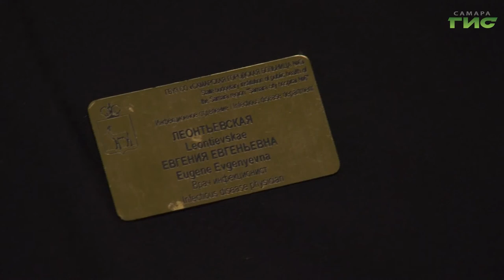Самарцы благодарят врачей "красной зоны"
Справились коллективно. Первая поликлиника в городе, куда начали поступать больные с COVID-19, сегодня принимает пациентов, которые выписались. Самарцы приходят, чтобы сказать спасибо врачам из красной зоны. Как за год продвинулась медицина в лечении новой коронавирусной инфекции узнала Мария Левина.